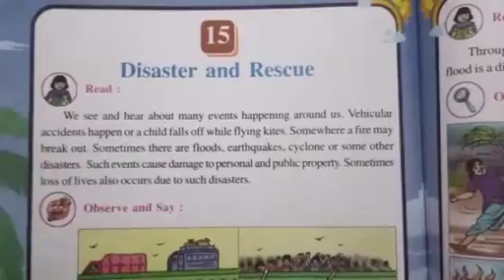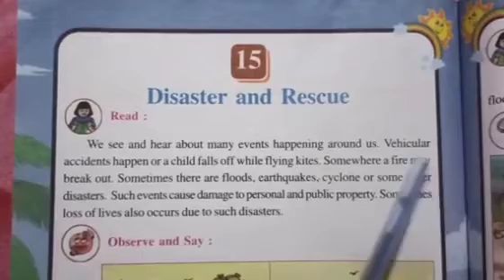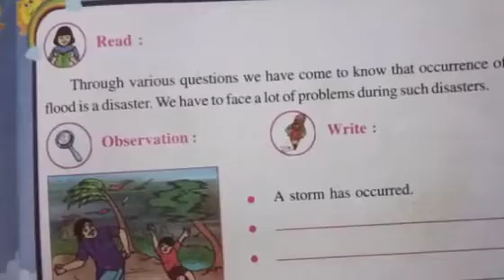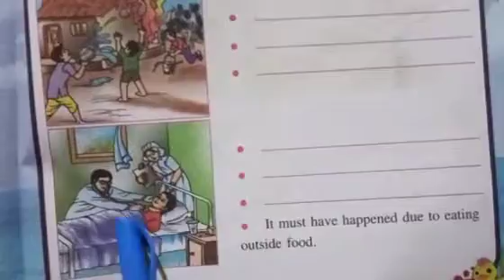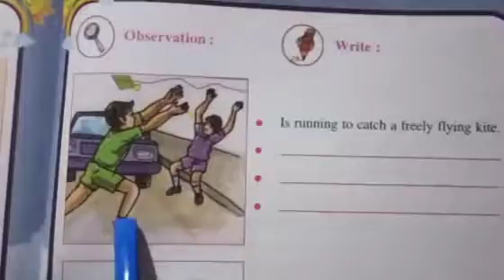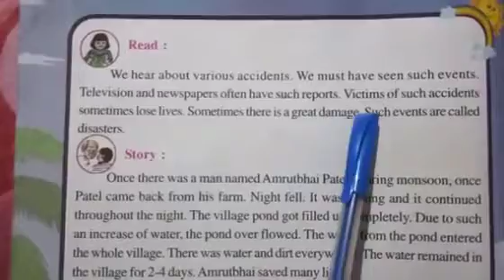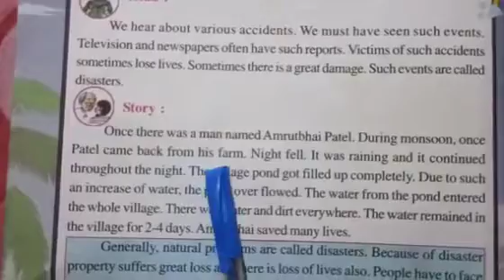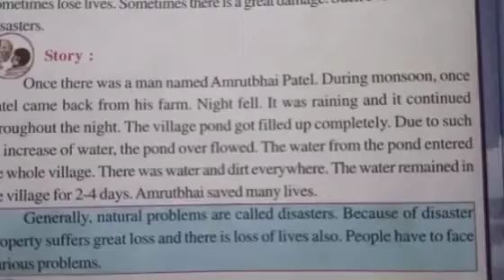STD:- 5 || Environment || By Jinal miss || Upasana vidhyalay || 25/02/21